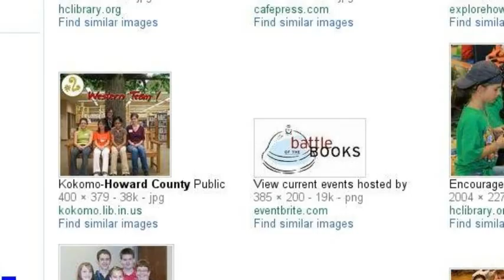HCLS - Happy National Library Week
A salute to my favorite public library!